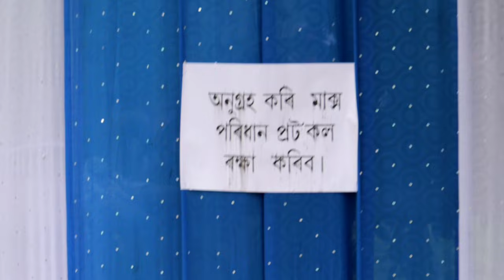Assamese Wedding || Sister's Wedding Vlog 2021 || Assamese Bia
Facebook/Instagram : Chanakya bhuyan

This is our sister wedding video